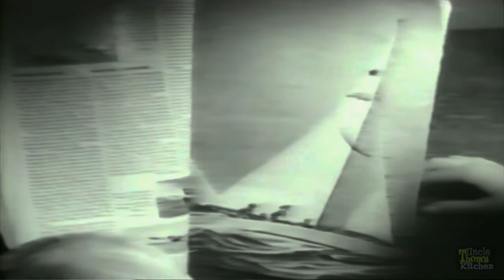Johnny Jupiter Show